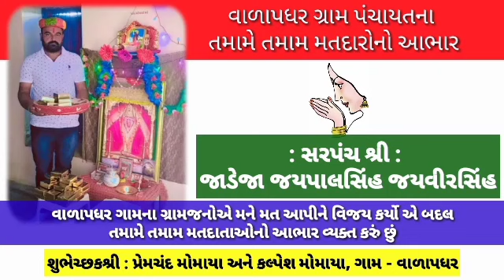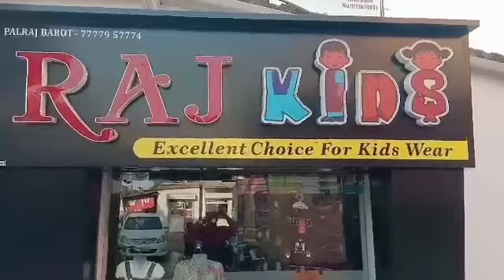◆ ભારતીય કિસાન સંઘ દ્વારા પૂર્વ ક્ચ્છ અંજારમાં આવેદન પત્ર આપી સરકારશ્રીની નીતિઓનો વિરોધ કરાયો...